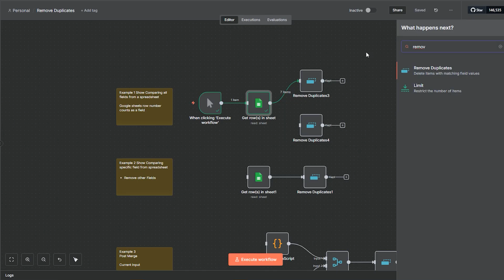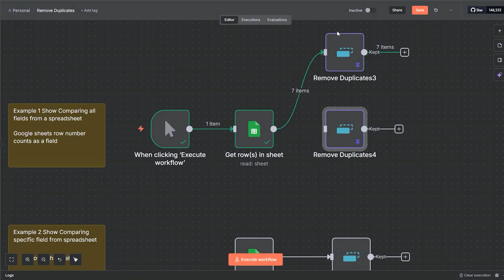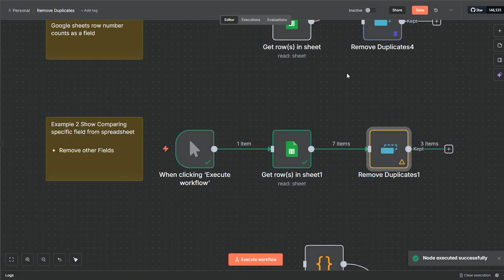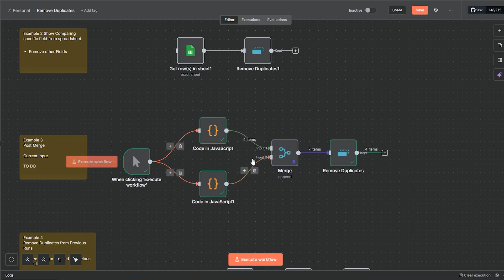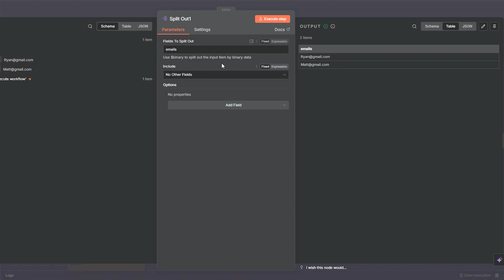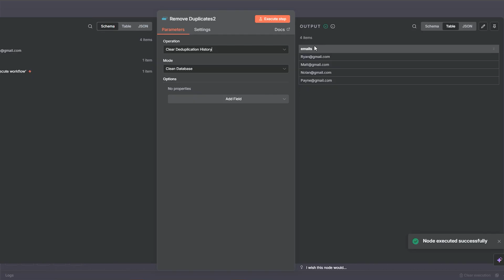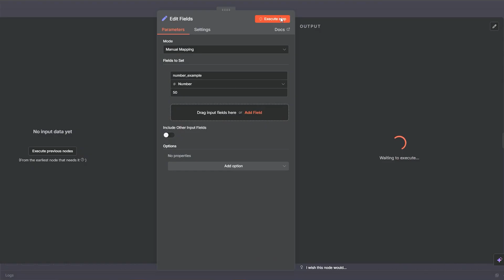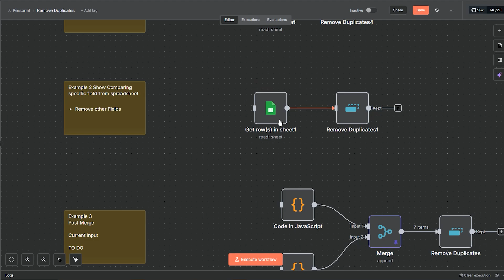Remove Duplicates in n8n - The Secret Node to Clean Your Data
🧠 Don’t miss out! Get FREE access to my Skool community — packed with resources, tools, and support to help you with Data, Machine Learning, and AI Automations!

Duplicates can be an issue anytime you work with data. It's common when merging two datasets or when you pull in a spreadsheet for the first time. In n8n there is a native node that allows you to remove duplicates on the input or execution level. Today we will cover 7 different examples

Duplicate data is a major problem in data analysis and workflow automation, leading to incorrect results and increased API costs when the same data is processed repeatedly. In this comprehensive tutorial, I show you seven different examples of using n8n's native Remove Duplicates node to clean your data effectively.

We cover everything from handling duplicates in spreadsheets and databases to advanced use cases like post-merge deduplication, removing duplicates across multiple workflow executions, and working with incremental values and dates. I walk through common pitfalls, like row numbers interfering with duplicate detection in Google Sheets, and demonstrate real-world scenarios including scraping workflows where duplicate data appears across different runs.

Whether you're working with Google Sheets, Airtable, databases, or building complex automation workflows, this tutorial teaches you exactly how to configure the Remove Duplicates node for your specific needs. You'll learn when to use current input deduplication versus previous execution deduplication, how to clear duplication history, and how to work with numeric and date-based duplicate detection. By the end, you'll be able to confidently implement data deduplication in any n8n workflow.

TIMESTAMPS
00:00 Duplicate Data Problems
00:53 Finding the Remove Duplicates Node
01:12 Example 1: Spreadsheet Duplicates
03:02 Watch Out for Row Numbers
03:57 Example 2: Specific Field Duplicates
05:15 Example 3: Post-Merge Duplicates
07:32 Current Input vs Previous Executions
09:41 Example 4: Removing Duplicates Across Runs
12:00 Example 5: Clear Duplication History
14:15 Example 6: Value is Higher Than Previous
15:36 Example 7: Date Comparison

Who is Ryan
Ryan is a Data Scientist at a fintech company, where he focuses on fraud prevention in underwriting and risk. Before that, he worked as a Data Analyst at a tax software company. He holds a degree in Electrical Engineering from UCF.

Who is Matt
Matt is the founder of Width.ai, an AI and Machine Learning agency. Before starting his own company, he was a Machine Learning Engineer at Capital One.